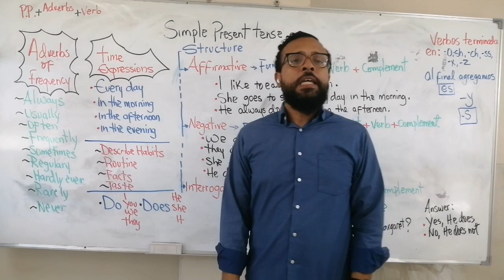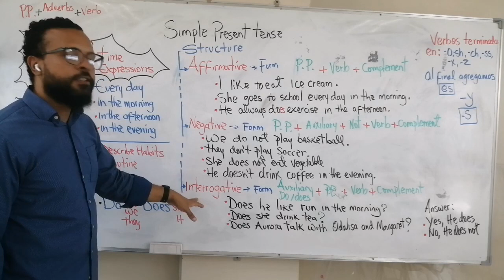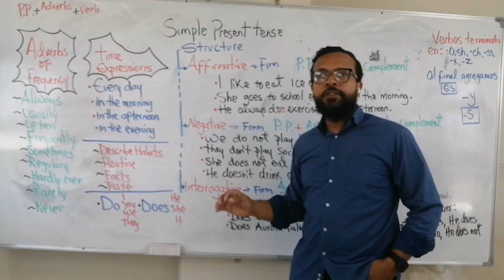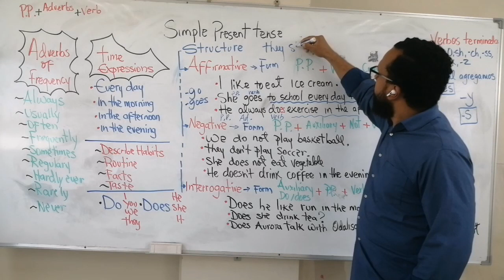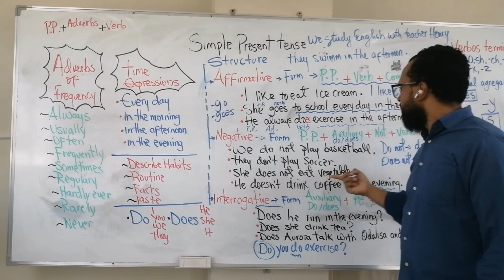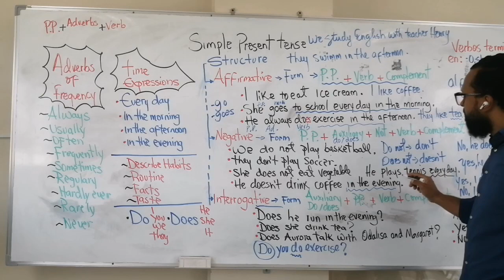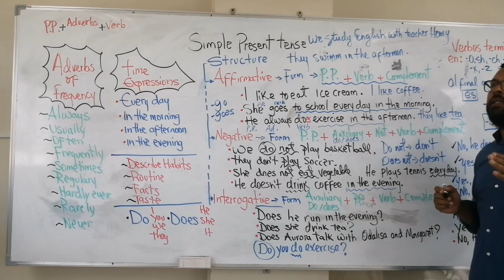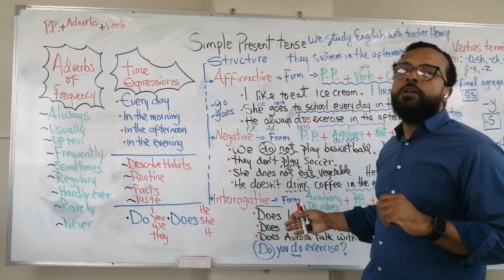In this video you can learn the uses and differents structure about the simple present tense.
The video quality is not very good but in the future it will be after I obtain the appropriate equipment